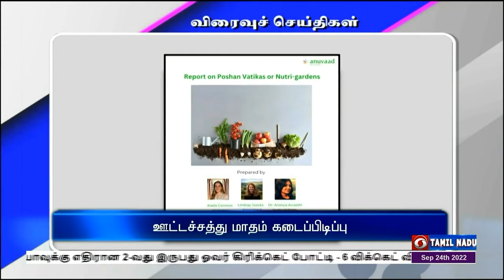பொதிகை பிற்பகல் 2.00 மணி விரைவுச் செய்திகள் [24.09.2022]PodhigaiTamilNews